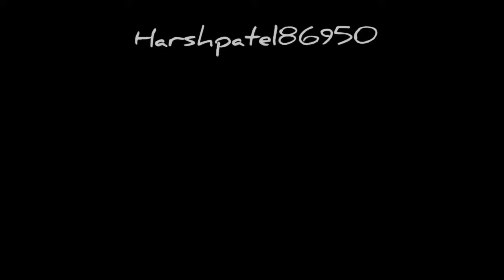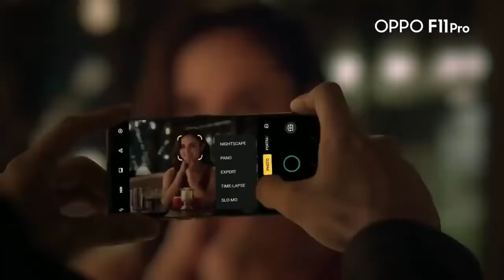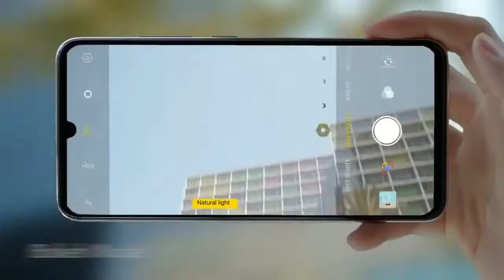Realme 5 Pro : Price, Specifications, Release Date in India! |Techno Harsh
Realme 5 Pro : Price, Specifications, Release Date in India!
Realme India, Realme, Realme 5 Pro Launch Date in India, Price, Specs, First look etc
Realme 5 Pro Review, Realme 5 Pro Hands On, Realme 5 Pro Leaks, Realme 5 Pro Rumors,